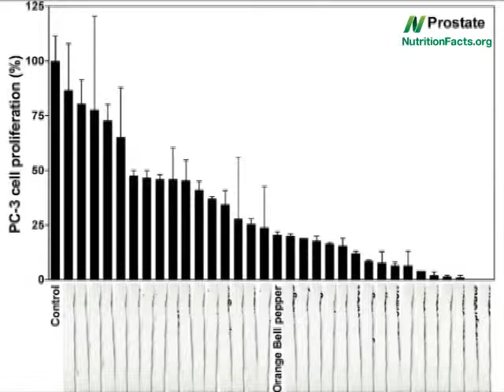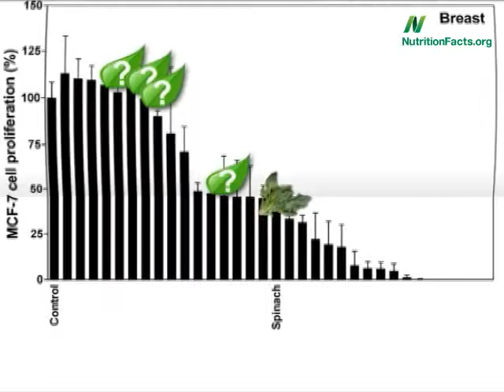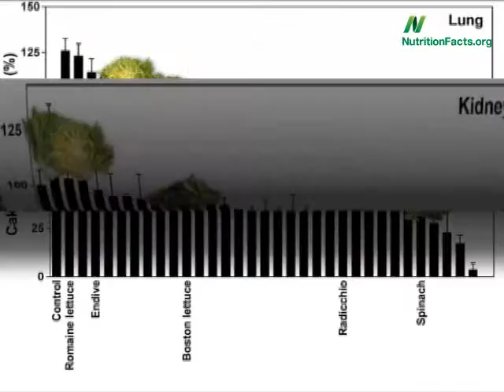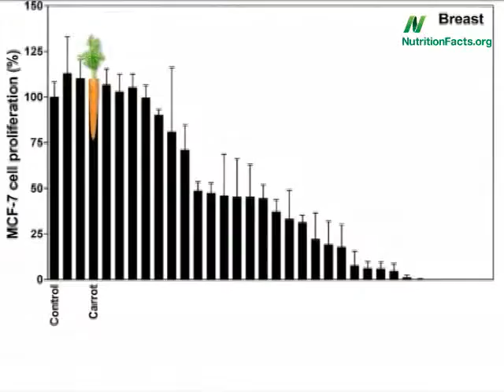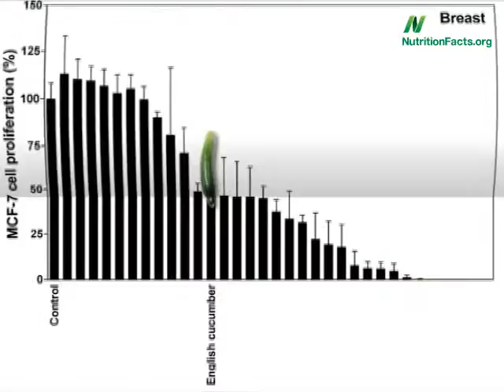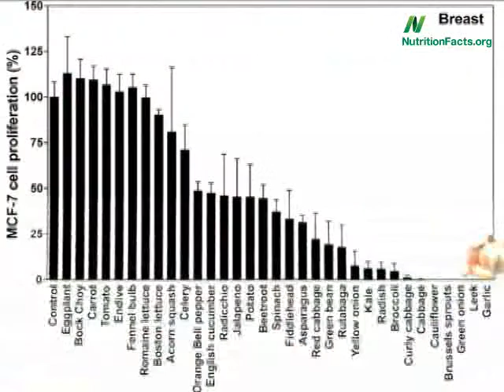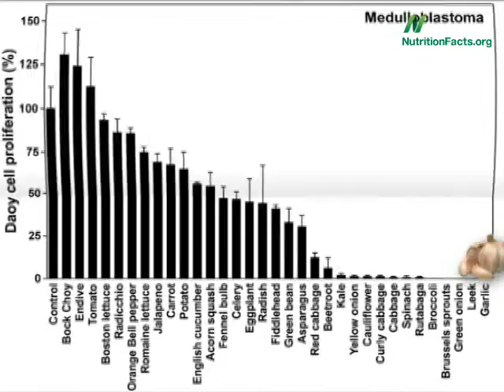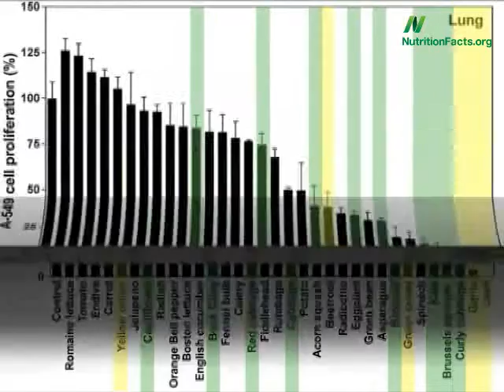Anticancer Drugs Mechanism Of Action Anticancer Foods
anticancer drugs,anticancer drugs mechanism of action,anticancer drugs usmle,anti cancer juice,anticancer foods,